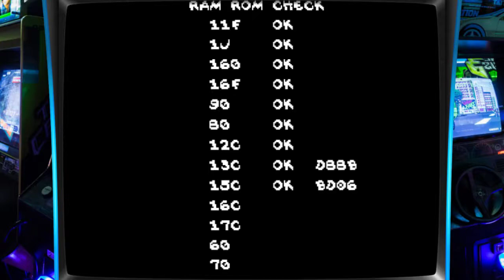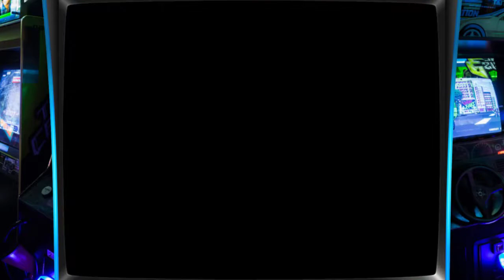The Simpsons (4 Jogadores) (Arcade - Konami - 1991)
Jogo de briga de rua

Instalação e configuração do Retroarch (23/9/2018)